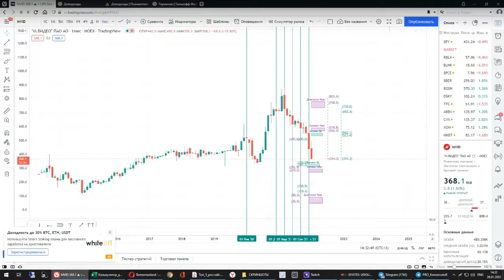28.01.2022 MVID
ОСНОВНОЙ КАНАЛ:
PRO_Konservator

Как быстро объединить 4 вкладки Тинькофф для создания 8 графиков на одном мониторе.
Браузер  - Vivaldi ( для объединения вкладок браузера на один монитор 8 графиков Тинькофф )